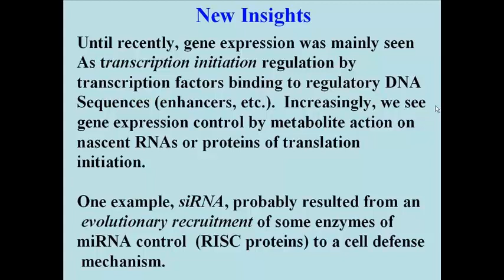• 234 Did siRNA Coopt RISC from a Strategy to Trash Corrupt or Worn out RNA?